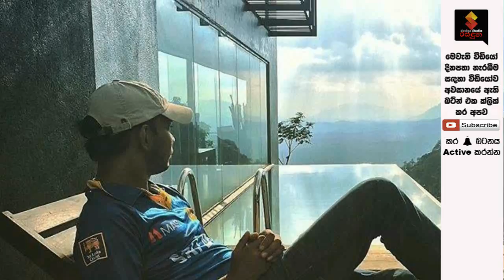නාමල් කියන්නේ මගේ පොඩි කාලේ ඉඳන් යාලුවා මාව යහ මගට ගත්තේ එයා..සචිත් පීරිස් විවාහ වූ දවසේ හෙළි කරයි